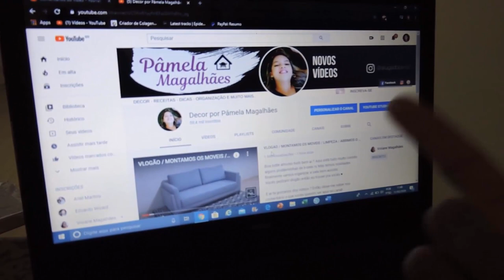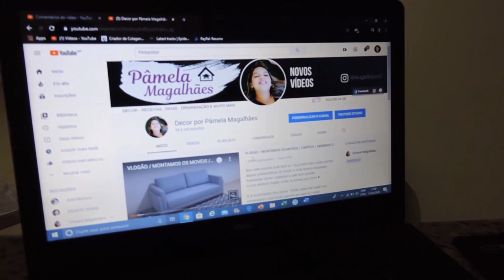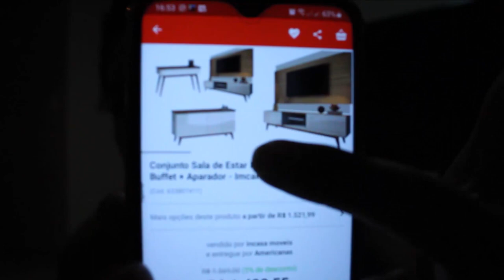OS MOVEIS CHEGARAM / VLOGÂO DIA TODO / FAMÍLIA AQUI / FIZ LANCHE- Por Pâmela Magalhães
Hoje finalmente grande parte da sala ficou completa faltando alguns ajuste que serão realizadas com o tempo, com a família reunida colocamos a mão a obra e finalizamos alguns detalhes. Vem assistir esse vlogão de pura alegria ♥ Veja também como eu faço meu cachorro quente que minha mãe ama .

►SOFÁ : Comprei na loja Amoedo Niterói

✉ Contato Pâmela Magalhães​:
(Parcerias/Anúncios/negócios)

Pâmela Magalhães
CAIXA POSTAL: 100034
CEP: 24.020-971